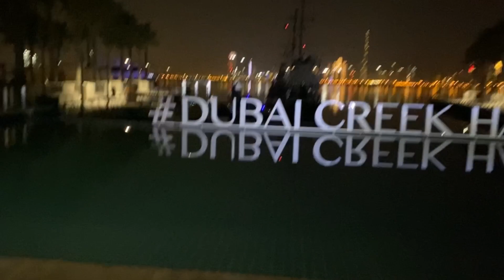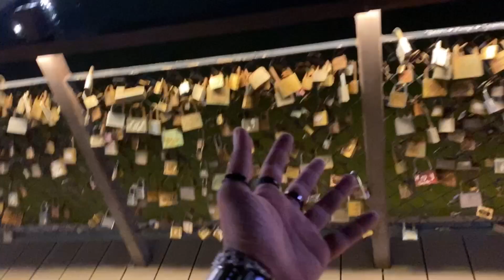Nightlife In Dubai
Dubai Vlog 04 | Burj Khalifa | Burj Al Arab | NightLife In Dubai | Dubai Video

Credits !

Video Editor: Dashing hanz
Videography: Me Myself & I
Camera Used in the video : Nikon

Music Used In the Video : NCS